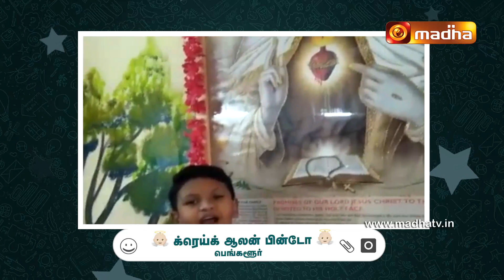Kannana Kanmanigale Epi 96 23 February 2021